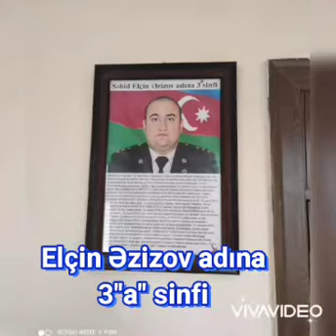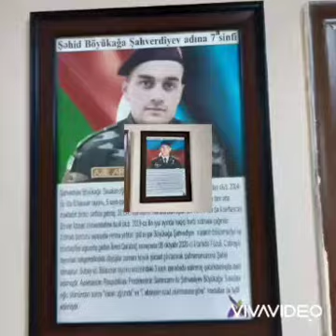Azərbaycan 🇦🇿🇦🇿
Vətən müharibəsi səhidlərini qürurla aniriq